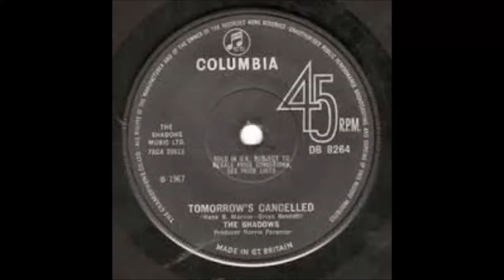Tomorrow's Cancelled - The Shadows